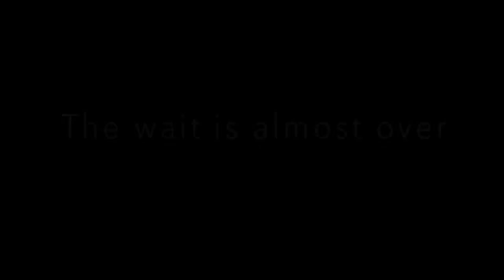Judge Faith Season 2 - The Wait is Almost Over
We know you've been waiting too long! New episodes the September!
Stream every Judge Faith episode on Amazon Prime.
Judge Faith Season 1
Judge Faith Season 2
Judge Faith Season 3